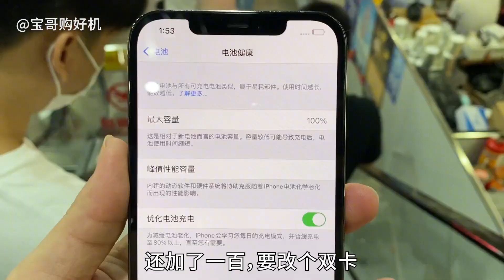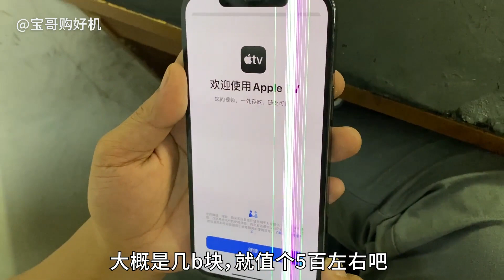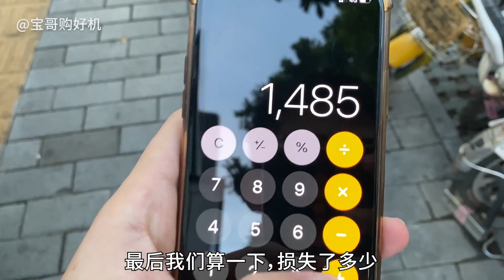iPhone 12 Pro Max 屏幕拆爛了，看我變廢為寶，直接換出個全新屏！